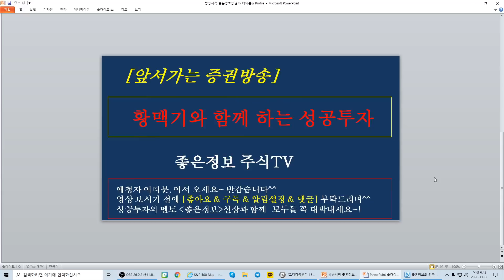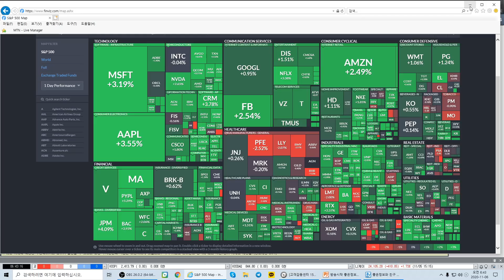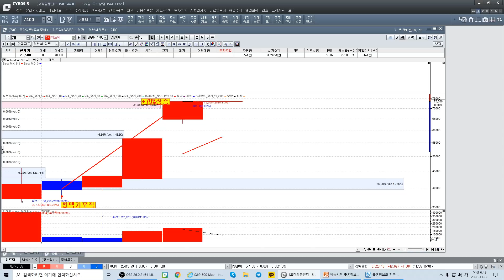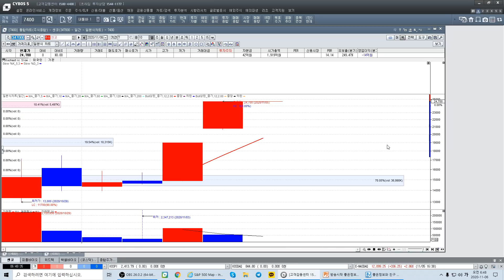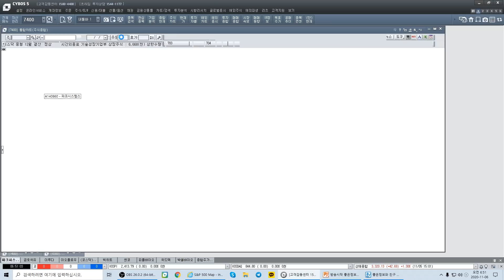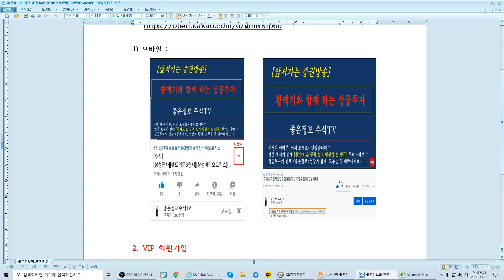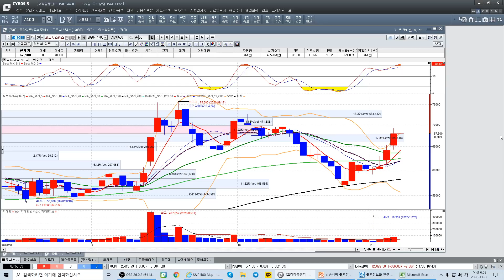[주식][ 11월 6일 증시전망] 오늘 증시전망과 관심종목/신규상장주 매매전략/뉴욕증시분석 (좋은정보 황맥기 나종식)